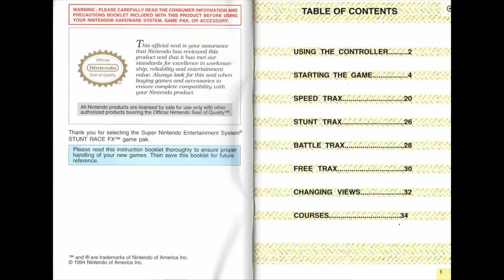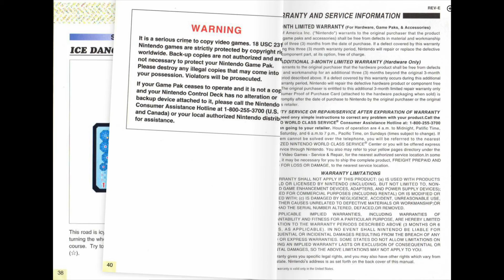[SNES Manual] Stunt Race FX (USA) Animated Game Manual - for Super Nintendo / Famicom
Animated game manual for the Super Nintendo (SNES) game "Stunt Race FX (USA) ".